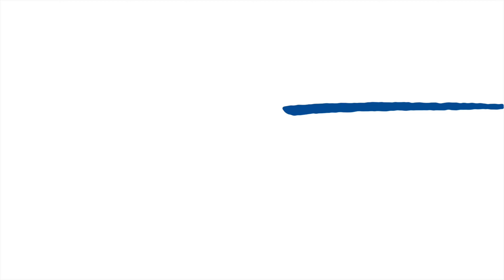Love your river with Glass of the Sask and RiverWatch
Glass of the Sask is a celebration of all the things that make Edmonton unique, including the North Saskatchewan River, which provides our drinking water and is a treasured recreational space and a valued habitat and ecosystem. RiverWatch Eco Floats are guided tours where participants take to the river alongside an experienced raft guide who shares insights into our river's history, culture, biodiversity and stewardship.